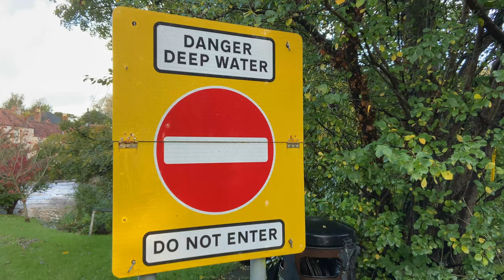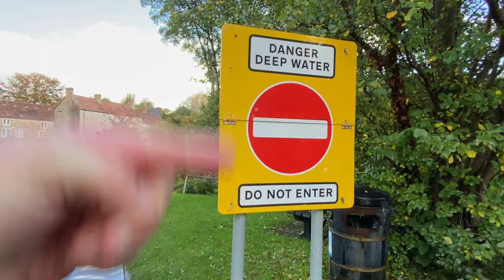We Knew We'd Get Wet, But We Weren't Expecting This!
Having been watching the forecast closely, it didn't look very promising, with heavy rain forecast at 100% chance throughout the day. On leaving home it was chucking it down and the prospect of a lumpy 107km in the wet, didn't look good! But then, it stopped and never reappeared. Although it had left behind a reminder of what had been.

My equipment for list for filming :
GoPro session

0930 for 25 miles on Saturdays (50km)
0900 for 50 miles on Sundays (80km)
0900 Adventure rides Sundays 100km plus
1900 for a fast hour on Wednesday through the summer months
1900 for a fun pub ride on Thursdays shorter rides

Insta360 Camera's